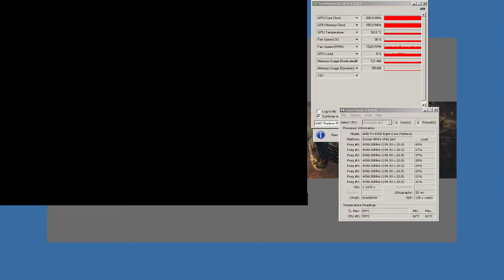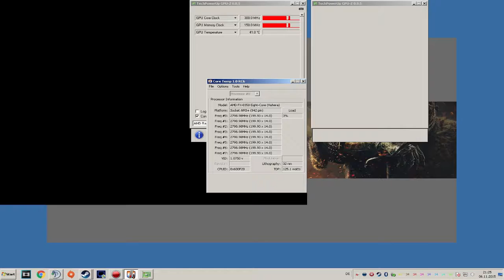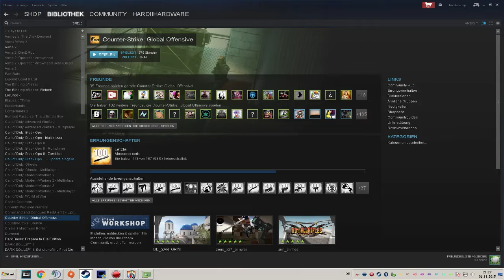Dat Wallbang x), CS:GO #18, Deutsch, 720p60